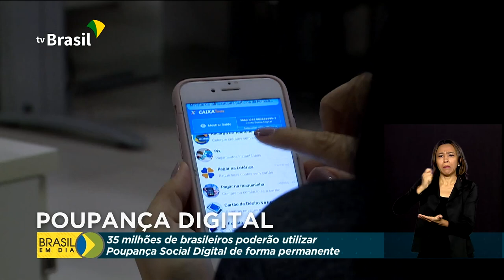Regulamentada conta da Poupança Social Digital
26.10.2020 - Quem abriu a poupança digital da Caixa Econômica Federal para receber o auxílio emergencial e o saque emergencial do FGTS, vai poder utilizar a conta de forma permanente. Agora, qualquer pessoa passa a ter acesso ao sistema bancário, sem custo.